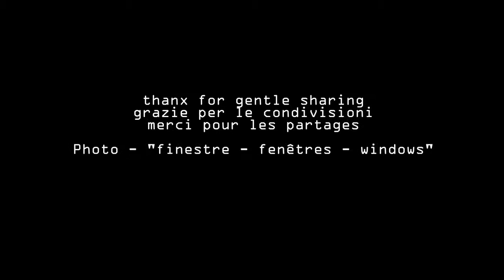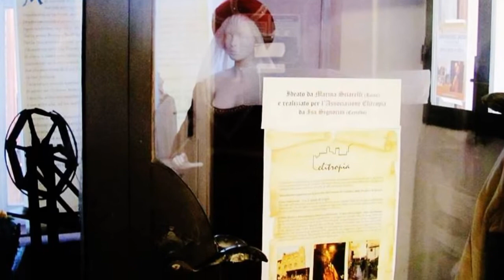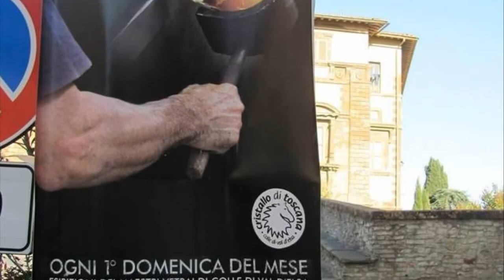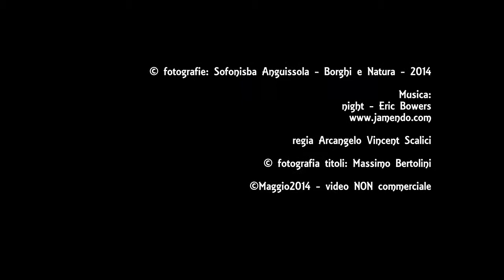926. 20140512 - Sofonisba Anguissola - Borghi e Natura - regia Arcangelo Vincent Scalici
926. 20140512 - Sofonisba Anguissola - Borghi e Natura - regia Arcangelo Vincent Scalici - gruppo facebook "finestre - fenêtres - windows" video non commerciale playlist: 6/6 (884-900) facebook "finestre - fenêtres - windows"